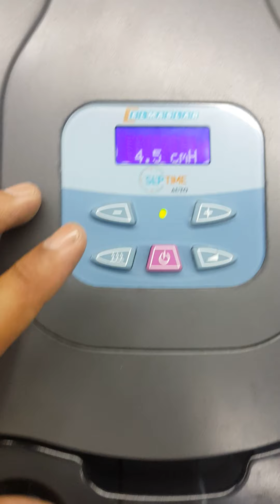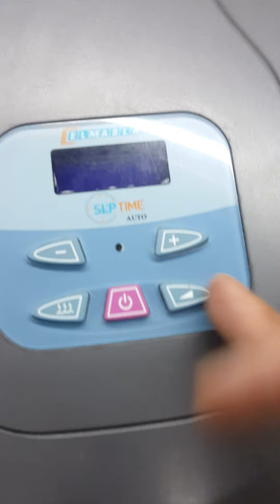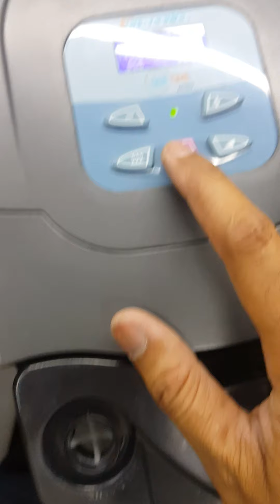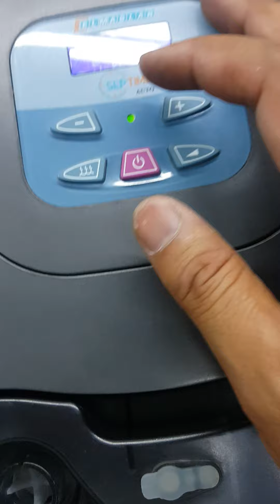Auto cpap Machine ELMASELRA. operating video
Auto cpap Machine ELMASELRA. operating video . start and stop auto cpap